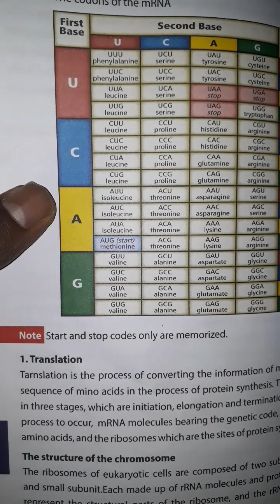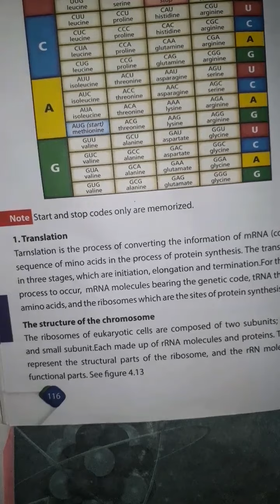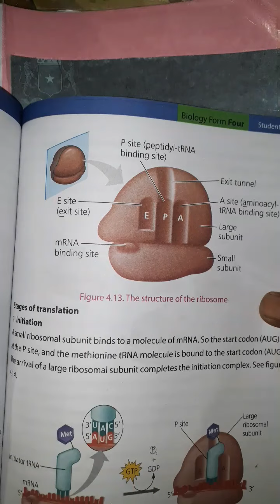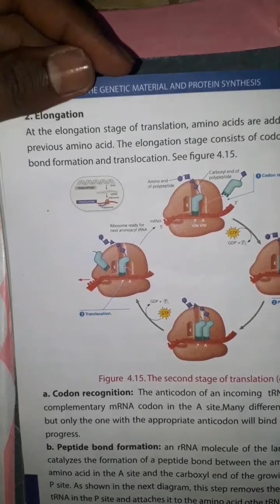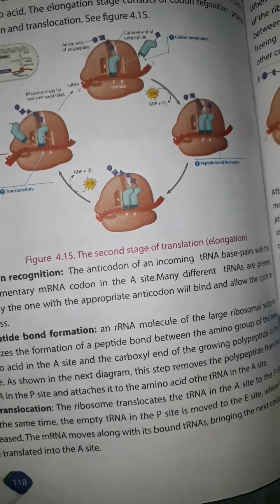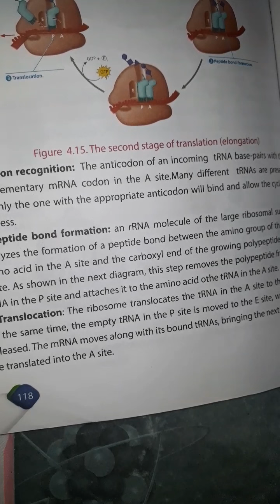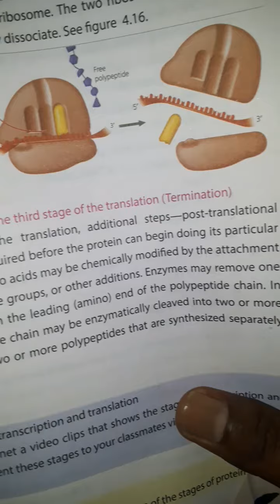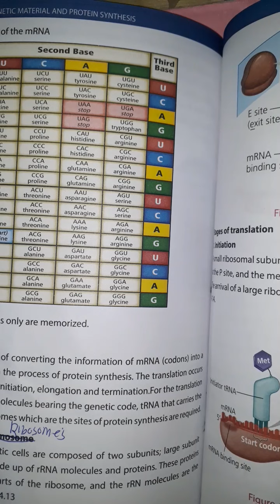Biology form four lesson 8 structure of Ribosomes | End chapter 4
Biology form four lesson 7 structure of Ribosomes |
 End chapter 4

by teacher Compound